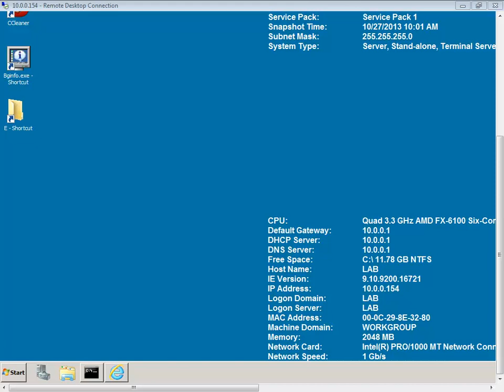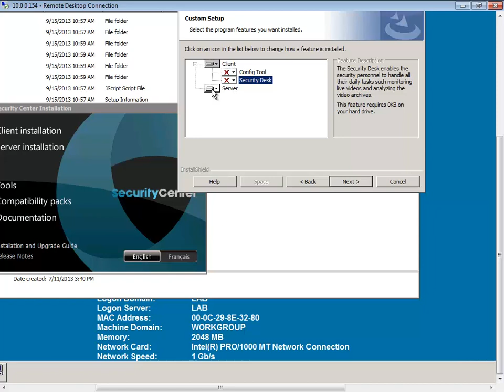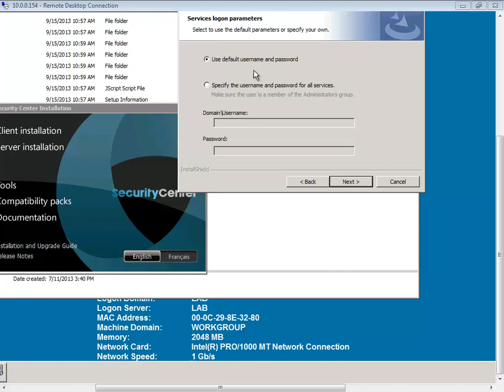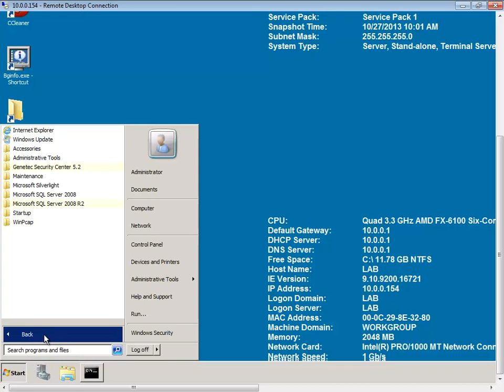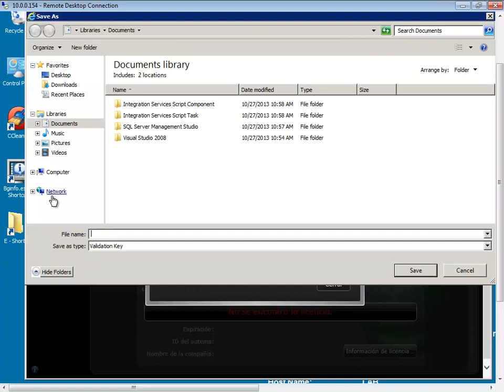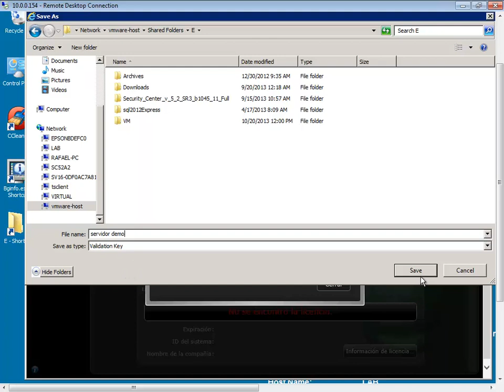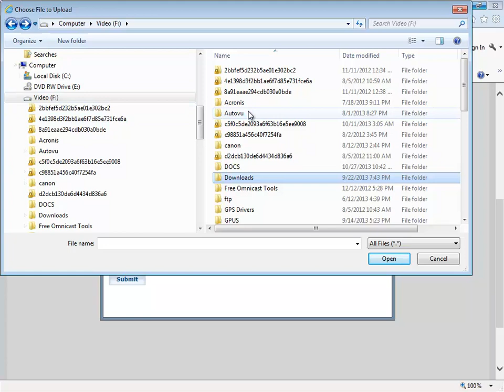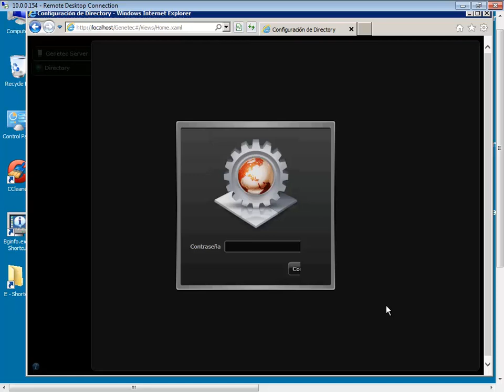Como Licenciar un Servidor Genetec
En este corto video revisaremos como licenciar su sistema utilizando el proceso de activación de Web y el proceso manual de activación.